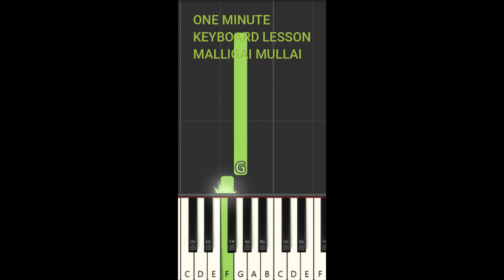ONE MINUTE KEYBOARD LESSON/MALLIGAI MULLAI/FOR NOTES 9003505823#shorts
BGM MIDI FILE PLAY IN USB KEYBOARDS